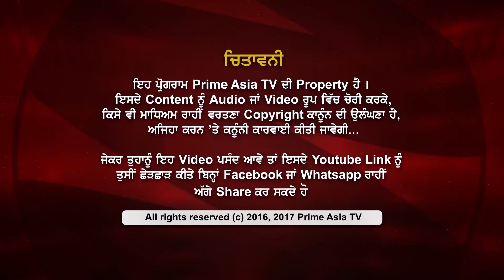Prime Time with Benipal Who used to punish Deepak Raja ?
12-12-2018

Deepak Raja ਕਿਵੇਂ ਬਣਿਆ ਕਾਮੇਡੀਅਨ ? Deepak Raja shared his future plans, various stories about his career.

24 hours Local Punjabi Channel

SkyTV CH#743
Virgin Media CH#840
FreeviewCH#264